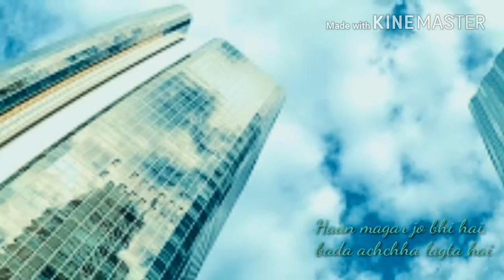Tumse milna, baatein karna bada achchha lagta hai